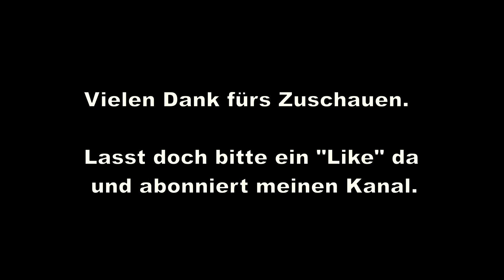Für Ruhm und Ehre "Glück und Pein dicht beieiander" - 18.11.2020 [GER]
Granaten und Einschläge, Sieg oder Niederlage. Alles hängt vom eigenen Können und dem Team ab. Und natürlich von den Fehlern des Gegnerteams.

Mit der Schokodiebin auf den Schlachtfeldern unterwegs.